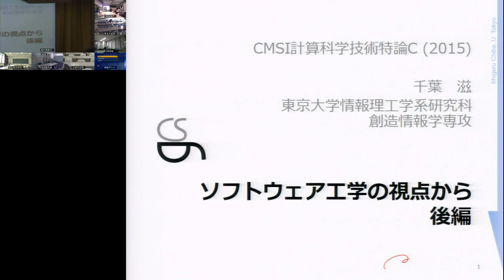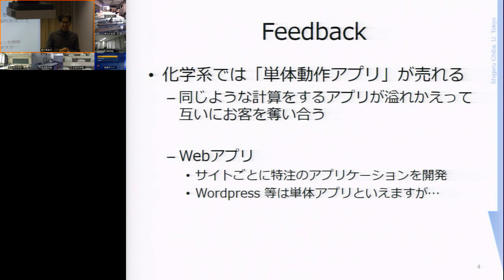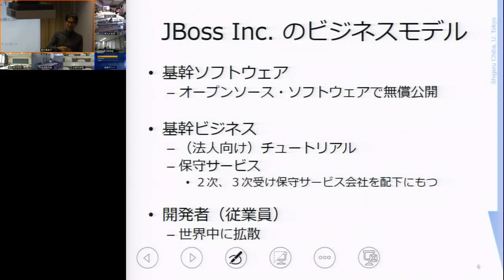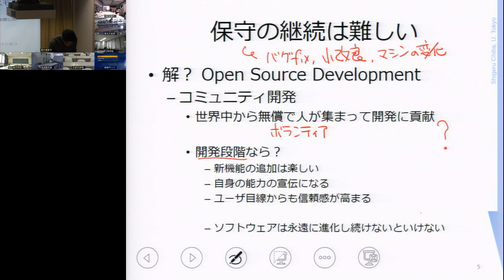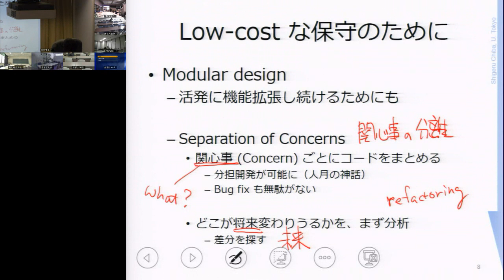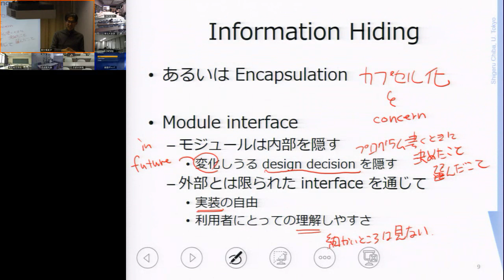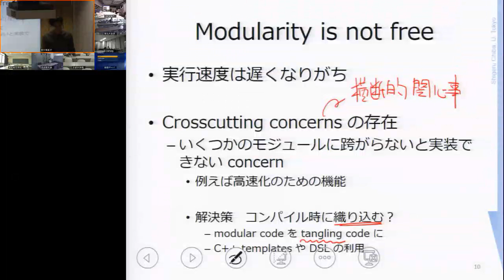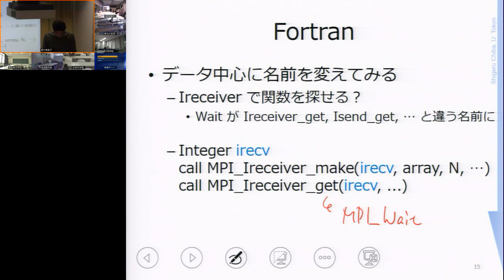CMSI計算科学技術特論C 第15回 (2016/01/21)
第15回ソフトウェア工学の視点から（後編）
講師:  千葉 滋 ( 東京大学 情報理工学系研究科)